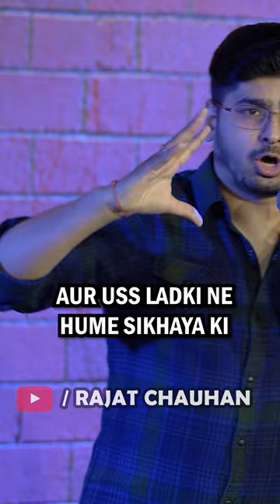Eye Candy in office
Corporate life in India